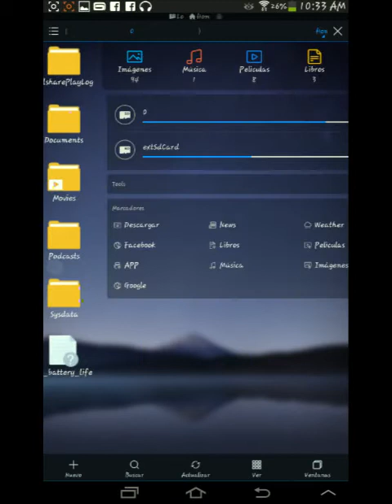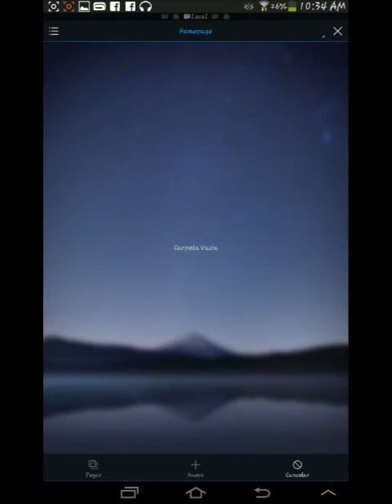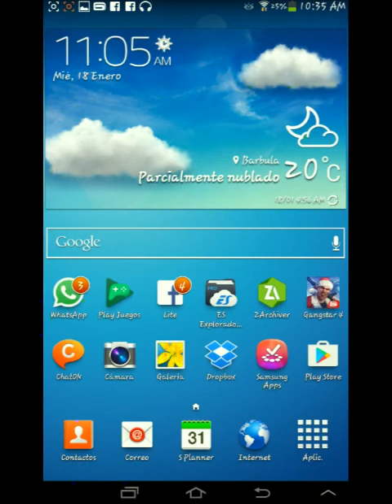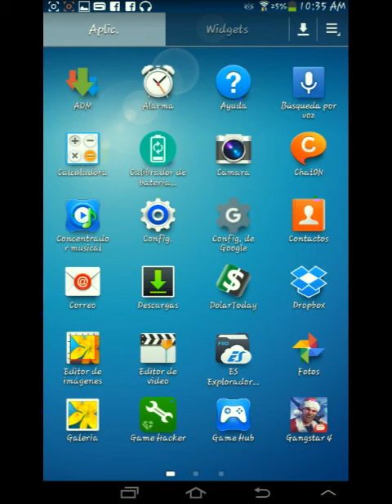Como hacer Copias de seguridad con SD file explorer PRO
Que tal amigo se le mostró como hacer una copia de seguridad de sus aplicaciones descargadas con SD file explorer muy fácil y sencillo

*Nota no necesita ser  USUARIO ROOT.

Espero que le guste lo disfruten y le funcione.